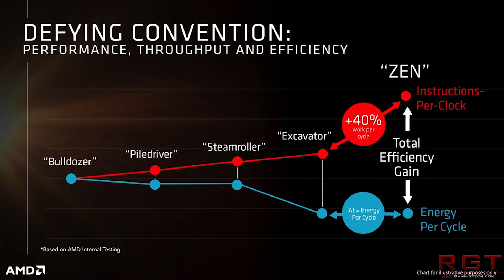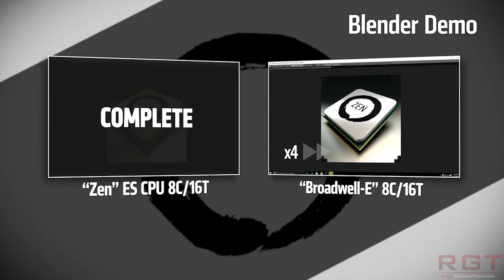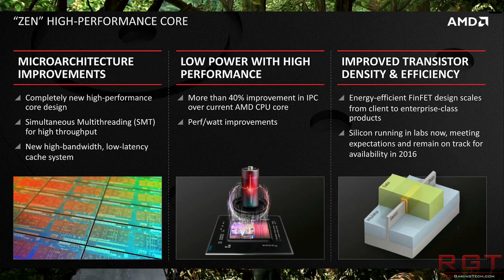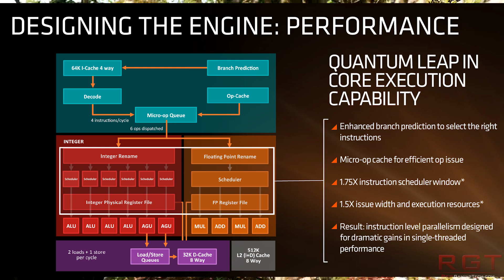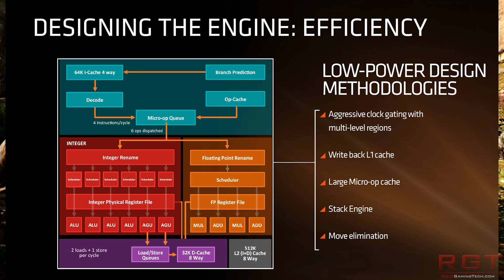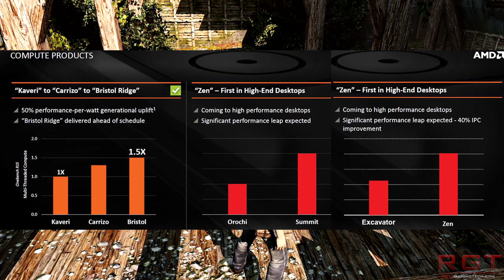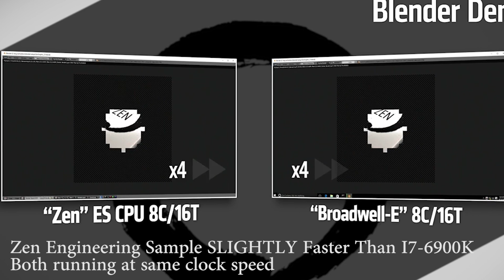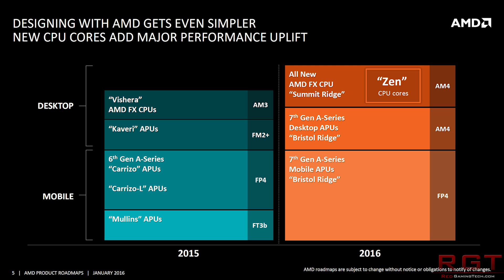AMD Demo Zen Based Summit Ridge & Show Benchmarks | Architecture Of Zen CPU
- link to AMD's official Zen reveal video!

AMD have officially revealed benchmarks of their Zen lineup of processors by showing an 8 core, 16 thread Zen (Summit Ridge) run against an Intel I7 6900 Broadwell-E processor.

The Zen CPU slightly pips the Intel one to the post, if the two CPU's are running at the same 3GHZ speed which the Summit Ridge engineering Sample is running at.

Zen will be available for a multitude of different hardware, including low power solutions, PC desktops for gamers and power users, along with high end servers with the naples architecture.

Zen is going to have a small launch in 2016 with a full release date of 2017 and onwards.